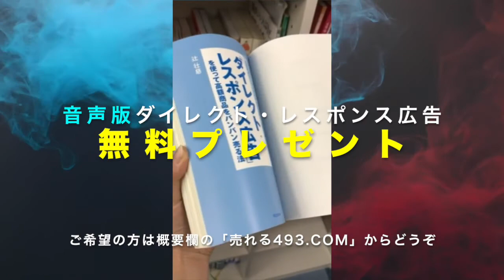原因を1つに絞ると失敗する【ハインリッヒの法則・1：29：300の法則】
【書籍を無料公開】Amazon★4.3の著書「ダイレクト・レスポンス広告」の前半（第一章全部）を無料公開しています。書籍をまだお読みでない方は、試し読みで面白いかどうか判断してみてください。

【今回のおすすめ本】
人は悪魔に熱狂する 悪と欲望の行動経済学
著者：松本健太郎　毎日新聞出版

ぜひ、聞いてみてください。